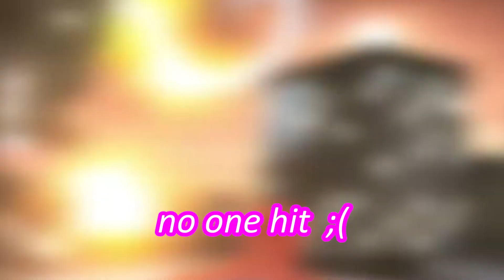I Hit a TRICKSHOT ON A TWITCH STREAMER! (Road to a Trickshot Fortnite)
I Hit a TRICKSHOT ON A TWITCH STREAMER! (Road to a Trickshot ParallelRC)
Me and my friends went on squads trying to hit a trickshot and it was are first time playing it in a year. There's funny moments btw!